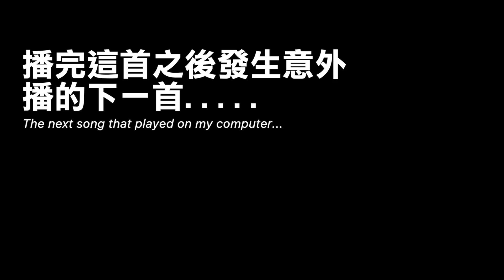終於拍台語翻唱了！美國人在台灣生活【VLOG】幕後花絮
謝謝你的耐心，我好期待在6/22跟你分享這首！
謝謝金剛哥、黃丞、宇謙、阿諾以及CAPSULE員工參與拍攝、幫忙！